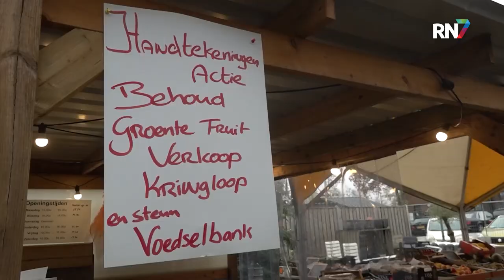Kringloop moet stoppen met verkoop groenten en fruit || RN7 REGIONIEUWS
In de coronaperiode is de kringloopwinkel Sint Michael in Groesbeek begonnen met de verkoop van groente en fruit. Dit mag officieel niet, omdat de winkel niet beschikt over het juiste bestemmingsplan. Twee jaar lang werd de verkoop gedoogd door de gemeente Berg en Dal, maar deze periode eindigt binnenkort.